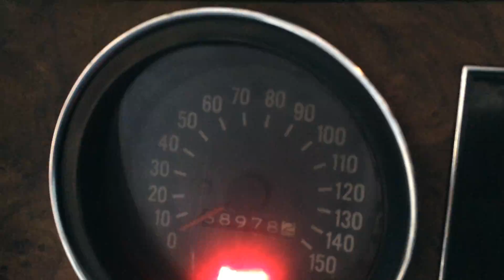1970 CHEVROLET CAMARO SS 5.7 V8 MANUAL COUPE HD